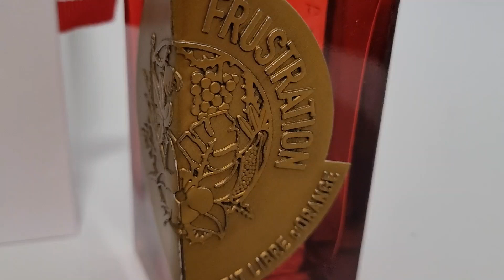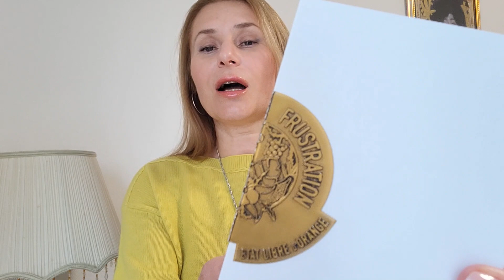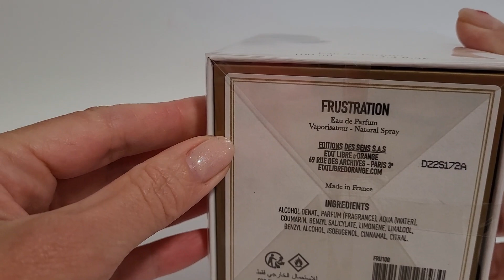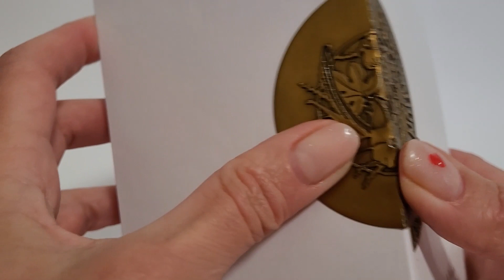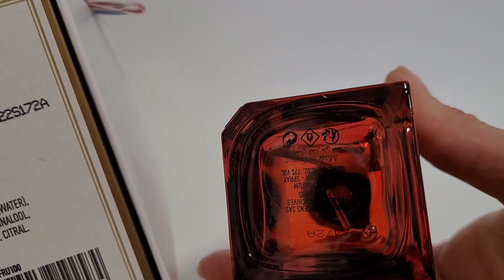Новинка Frustration от Etat Libre d'Orange - разочарование или очарование?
And Frustration is what we need my friend  - так описывает свой аромат  Этьен де Свардт - владелец парфюмерного дома Etat Libre d'Orange (ELDO) .
Фрустрация - это аромат пробуждения внутреннего ребенка во взрослом или взрослого в ребенке.

Ссылки на видео, упомянутые в данном обзоре:
1:26 Experimentum Crucis
4:20 ПОДДЕЛКА лимитки ШАНЕЛЬ CHANEL 5
6:23 Van Cleef & Arpels Collection Extraordinaire
12:21 By Kilian The Art of Love
13:51 Guerlain Shalimar Millésime Tonka
14:08 By Kilian Angels' Share

Как выглядит оригинальный флакон элитной парфюмерии. Перед покупкой флакона - посмотрите это видео, чтобы не нарваться на подделку. Делюсь ароматами, представленными на моем канале.